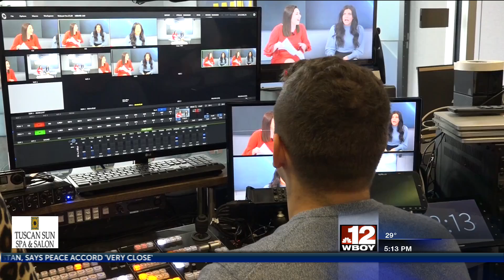WVU News wins national award